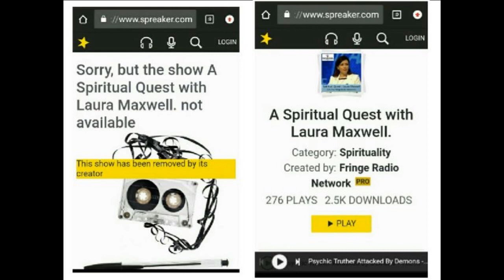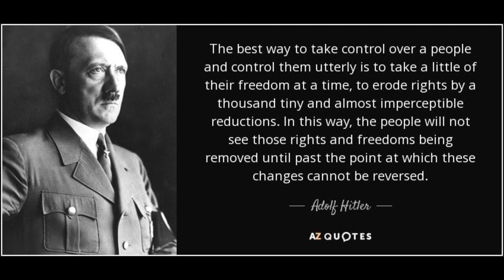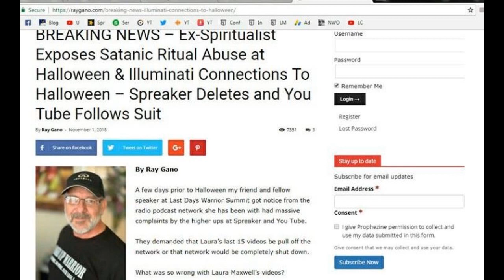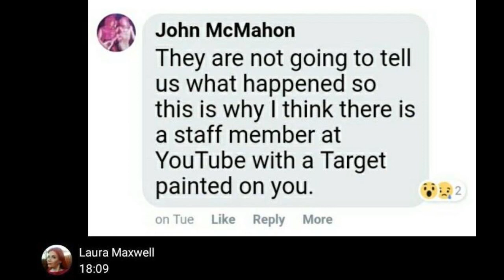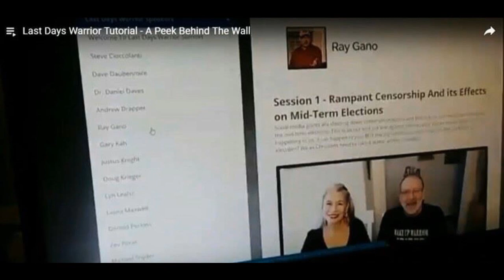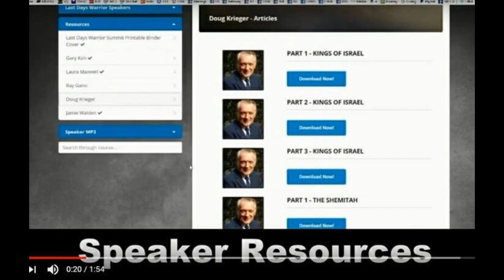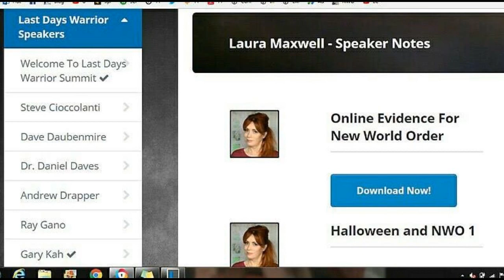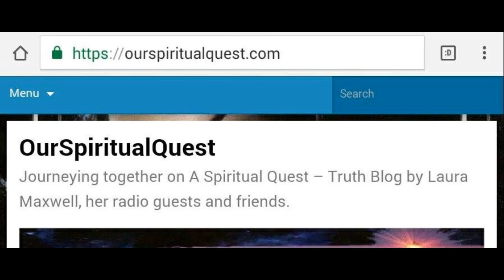Laura Maxwell’s C3NS@RED VIDEOS: Deleted From Platforms!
This Loses Audio! MORE

LAST DAYS WARRIOR ONLINE SUMMIT, order from Laura Maxwell's special order link and get three FREE books!